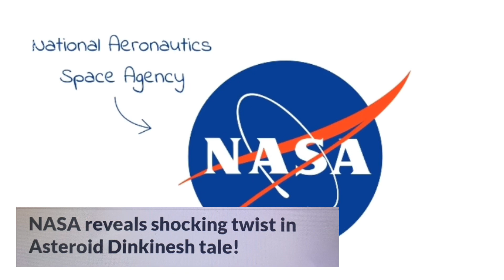NASA REVEALS SHOCKING TWIST ASTEROID DINKINESH TALE | TheMSTV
NASA reveals shocking twist in Asteroid Dinkinesh tale !

NASA's Lucy spacecraft reveals shocking finding of asteroid Dinkinesh ! Says its not one but 2 asteroids .